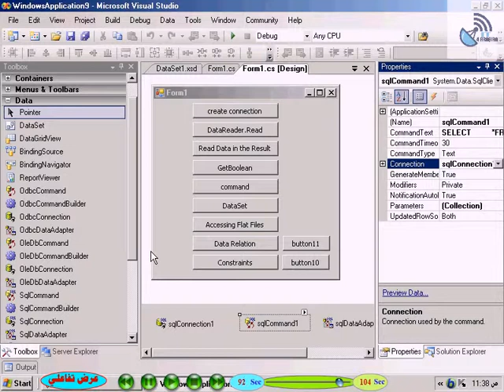Learn C# in Arabic Course 01 Part113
تحميل كورس C# باللغة العربية كامل وحصريا على قناتنا Arabian IT .

تفضلوا بزيارة قناتنا Arabian IT وتحميل المزيد والمزيد من الكورسات والدورات التدريبية الكاملة والحصرية في مجال تكنولوجيا المعلومات أمثلة: